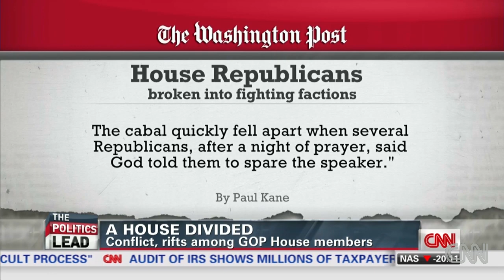Cantor slams 'the Obama IRS' over controversy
House Majority Leader Eric Cantor joined CNN's Jake Tapper to talk IRS, relationship with Boehner, and a new website.